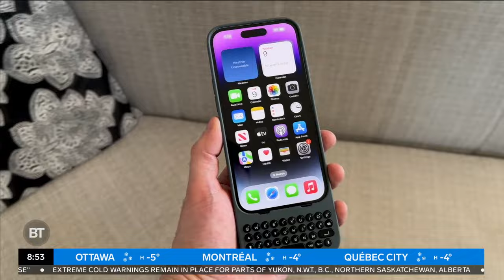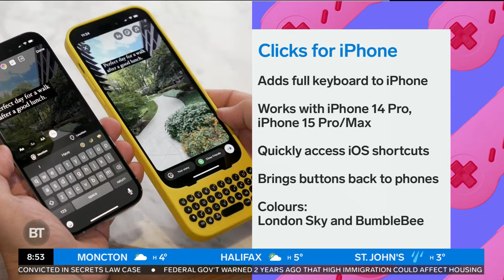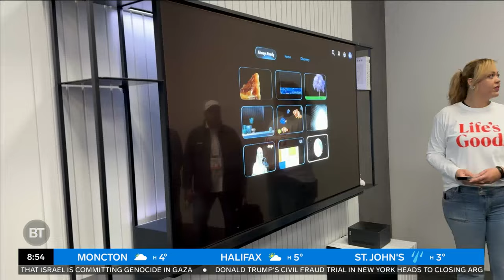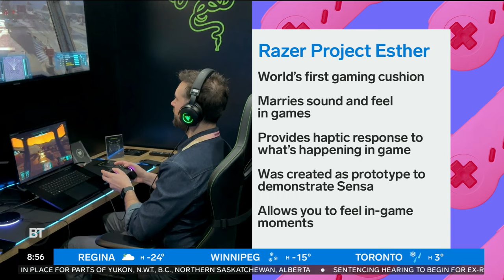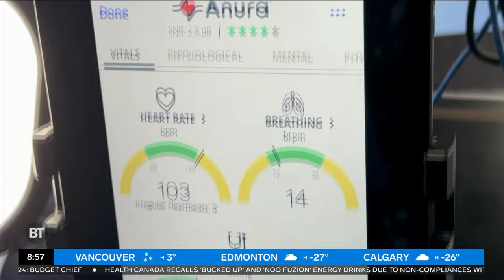The mobile keyboard is making a comeback — Consumer Electronics Show 2024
Sid chats with Drew Kozub about the new gadgets being showcased at this year’s Vegas Consumer Electronic show.